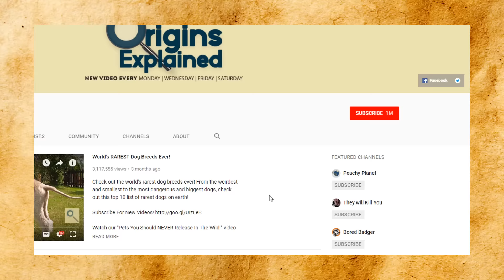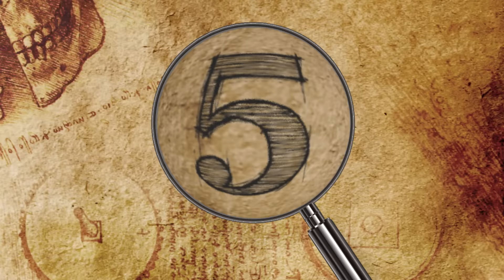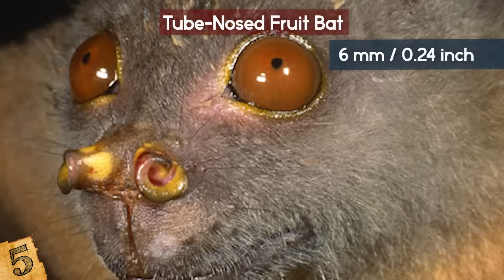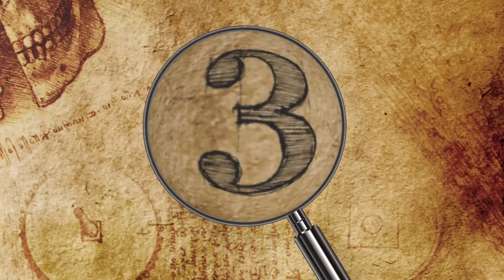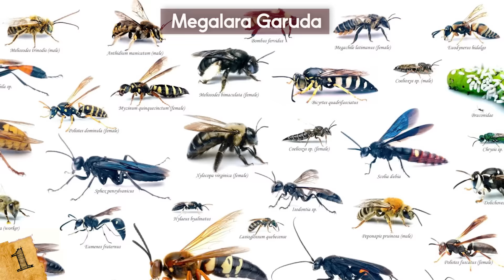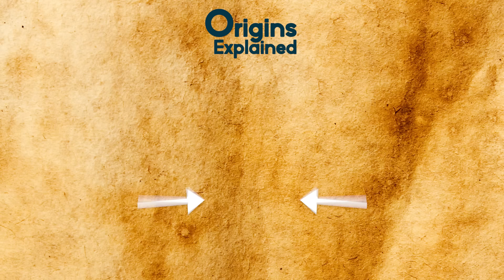Most BIZARRE Creatures Ever Found!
BIZARRE Creatures Ever Found!

Check out this top 10 list of strange and mysterious creatures that recently got discovered! You won't believe some of these weird animals actually exist!

10. Poodle Moth
Discovered in 2009 by Dr. Arthur Anker from Kyrgyzstan, the Venezuelan Poodle Moth is often thought to be a hoax because of how strange it is, but it most definitely is a real creature.

9. Cyclops Shark
Sharks are hardly the most comforting of creatures found in the ocean, but occasionally they will suffer from a condition called cyclopia that is seen in various animal species- including humans.

8. Devils Worm
This worm truly deserves its name. It was first found in 2010 at a depth of 2.2 miles beneath the earth’s surface.

7. Lobster Moth
From looking at an adult Lobster moth you’d be forgiven for wondering how it had got its name, or why it’s on this list.

6. Pink Dragon Millipede
Some animals have far too many legs for their own good and, while some species of millipede may look cute, the recently discovered pink dragon millipede might be the absolute last thing you’d want to see before you go to bed.

5. Tube-Nosed Fruit Bat
The Philippine tube-nosed fruit bat was first discovered by scientists in 1984, but it had been the stuff of nightmares for locals who encountered it for years.

4. Cthulhu Larva
Also known as the Deep Sea Holothurian, the sea pig or the abyssal sea cucumber, the Cthulhu Larva looks just like something a Hollywood creature designer would make for a creepy sci-fi movie.

3. Frilled Shark
There’s another rarely found shark that lurks deep in the oceans, and for those that are unfortunate enough to find one- they’re in for a fright.

2. Giant Wolf Fish
Species of Wolf Fish are found all over the world, but one particular type, affectionately known as the Giant Wolf Fish, is a scary and potentially very dangerous one that is found in freshwater environments across South America.

1. Megalara Garuda
And finally number one, and if you’re not a fan of wasps then you might want to look away now.